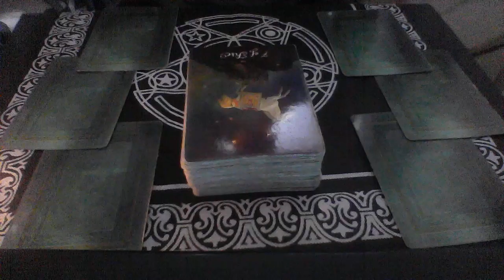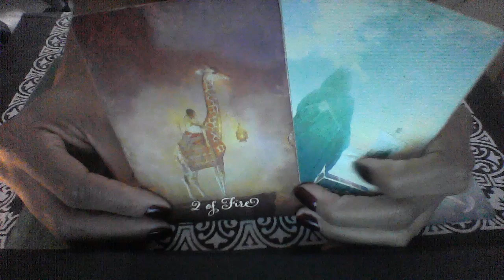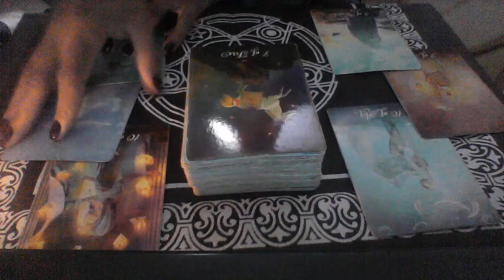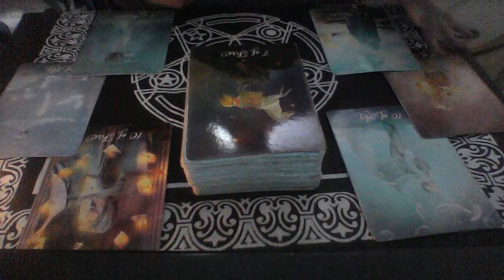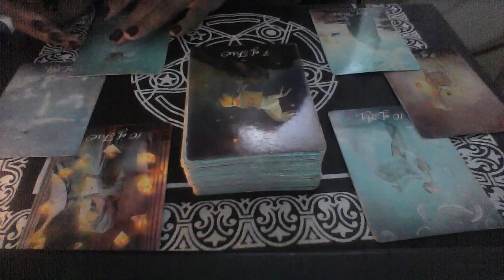SAGITTARIUS NOV DEC 2018 WOULD HE SHE RATHER BE WITH ME FOR THE HOLIDAYS